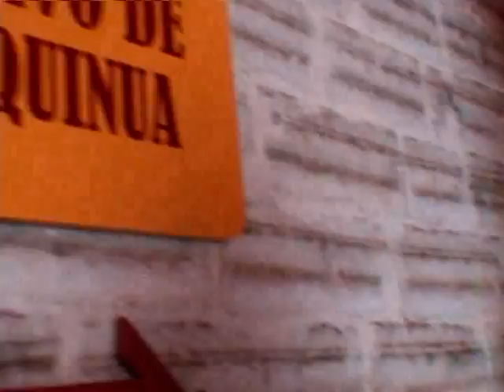Centro de Interpretación de la Quinua Real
Vive una experiencia inolvidable
Visita la comunidad de Mañica